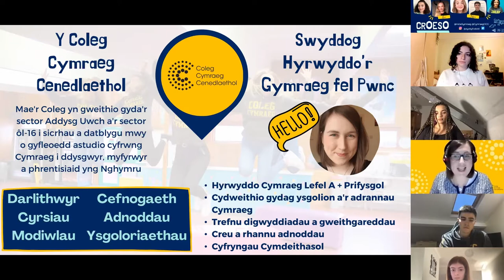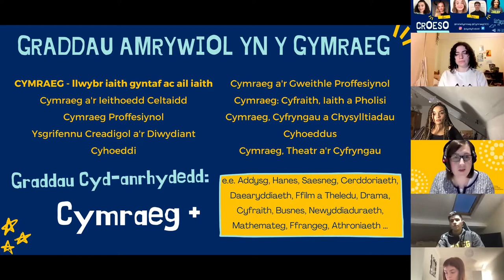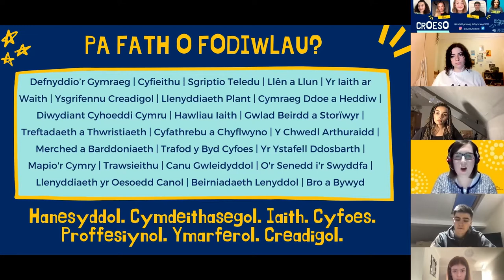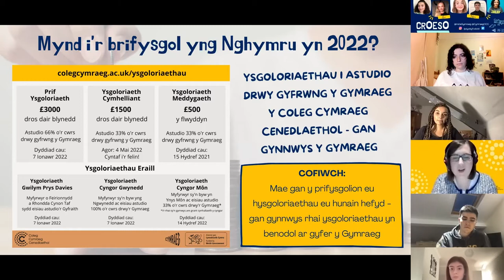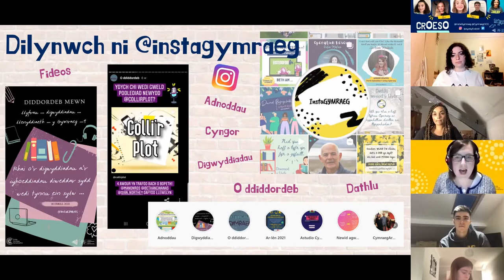Astudio Cymraeg yn y brifysgol (Gweminar)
Ym mlwyddyn 12 neu 13? Eisiau gwybod mwy am astudio Cymraeg fel pwnc yn y brifysgol?

Cyflwyniad a recordiwyd ym mis Tachwedd 2021. Mae'n cynnwys:

1) Cyflwyniad am astudio Cymraeg yn y brifysgol (hyd at 19 munud) e.e. Lle mae modd astudio? Beth sydd modd ei astudio - o ran cyrsiau a modiwlau? Pa gymorth ariannol sydd ar gael?

2) Sgwrs rhwng ein llysgenhadon a myfyrwyr cyfredol am astudio Cymraeg yn y brifysgol a'u bywyd fel myfyrwyr y Gymraeg (19 munud ymlaen)

Cyflwyniad cyfrwng Cymraeg.

Webinar: Studying Welsh at university

In year 12 or 13? Want to know more about studying Welsh as a subject at university?

Presentation recorded in November 2021. Includes:

1) General presentation about studying Welsh at university, e.g. Where can you study Welsh? What can you study in terms of courses and modules? What financial help is available?  (up to 19 minutes)

2) Conversation between our ambassadors and current students about studying Welsh at university and their life as students (19 minutes onwards)

Welsh medium presentation.